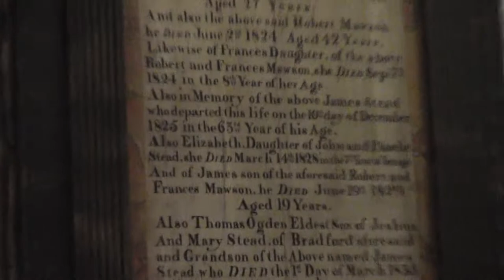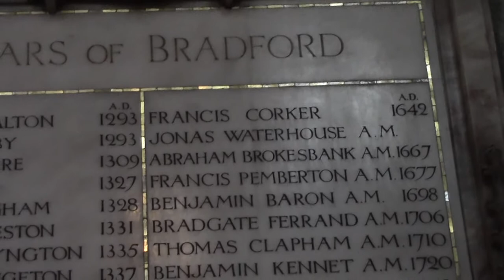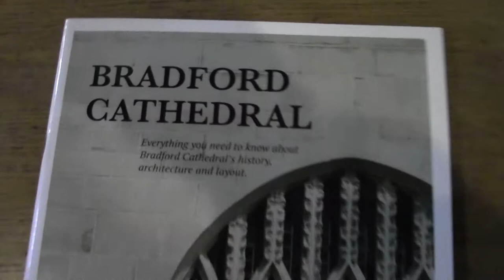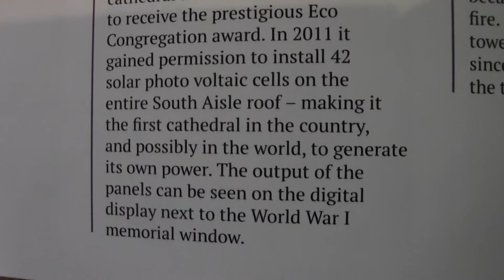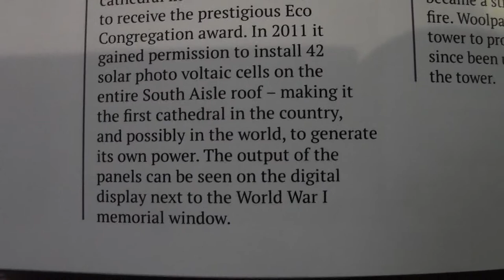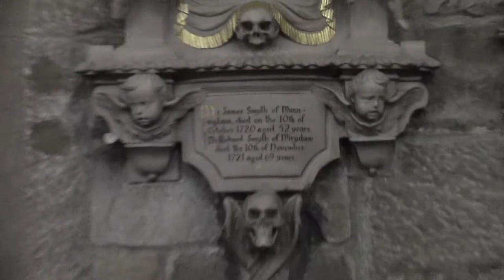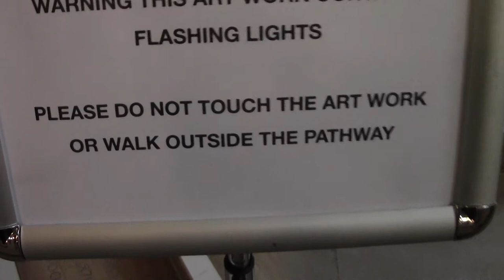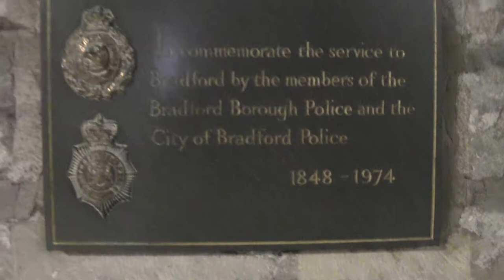bradford cathedral inside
now this is bradford cathedral st peters inside with an organ playing music and some standard see through tall blocks changing diffrent colors only when you clap your hands at them then the ottomattic color lights rise to the very top or change diffrent colors ok by stuart mills bellringer saturday afternoon open day before the archdeconrey meeting to ring the 12 bells there from 3 30 till 5 30 pm eve now theres another diffrent tune which plays for the clock st andrews church keithley and another church which plays an unusall tune like wakefield cathedral st mary le bowes london its very rare you find another type of a mantel clock to play on 8 rods the tune was called yankee  doodle dandy i found this on youtube somebodys clock playing it or bathoven simpothony tune on 12 rods on a sligh grandfather clock now some clocks only have 2 key winding holes 1 for the machanisum and 1 for the hours half hour strike same as the wall clocks do yes or some older mantel clocks can still have 2 winding holes to only chime the quarters on 2 rods spiral gongs so it does the first quarter  bim  bam  half past   bim bam  bim bam  three quarters bim bam  bim bam bim bam hours only strikes on 1 rod gong ok or some other clocks can strike on french bells just on the hours only now some other clocks are weight driven instead of winding them up with a key ok theres another diffrent chime at kildwick st andrews church starts of like westminster chiming but finishes slitley diffrent to the end now alot of these clocks only play westminster chimes maby it was the first tune to come out when they invented big ben to do the chime ok the other tune which some other mantel clock play is canterbry chime on 6 rode notes now the battery westminster whittington chiming clocks arnt as good they are on small speakers which do that i prefeare the wind up chiming clock sound when they finish chiming or striking they hum for a few seconds now theres another tune called ave e maria tune which again plays on 6 rodes on a jungains jerman wall clock i used to have a battery chiming wall clock it didnt last long it came from argous it was called abbey regulater wall clock ho i am talking about 23 year ago yes but i decided to go back to the winding up chiming clocks ok or striking wall clock the coil gong ones are very very loud sounding type the hour half hour striking ones yes some are just 2 hung dead rod strikes which both strike together 2 next to each other you dont find alot of clock shops now a days like yo used to do they are now nealy battery chime clocks now theres only oxterbys in bradford clock shop 1 in huddersfield town by mc donalds h samuals dont sell alot of winding up clocks no if you want a wind up chiming striking clock look on ebay lots on there yes